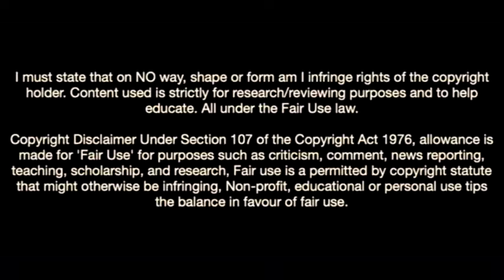This Is Why Everybody is Calling Lamine Yamal The New Lionel Messi